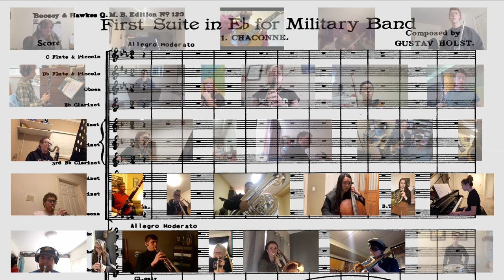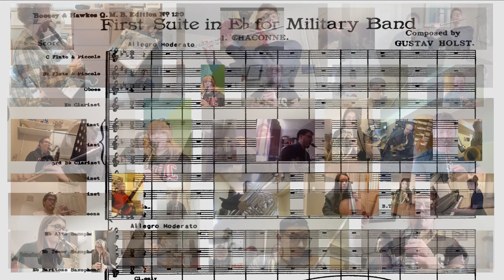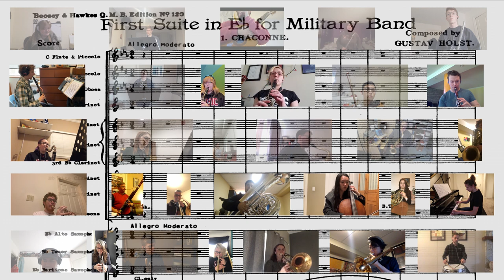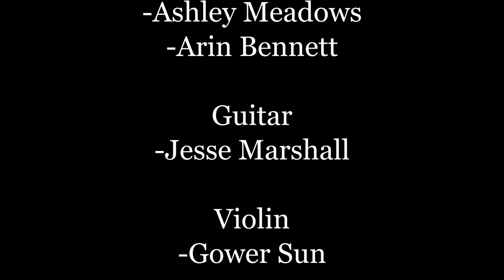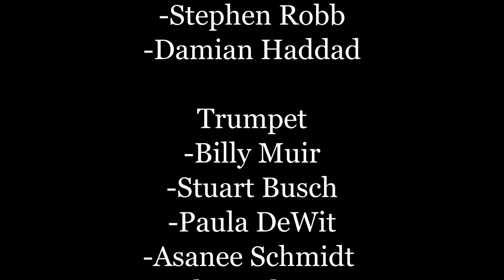Gustav Holst: First Suite in Eb Major (Virtual Concert Band)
Gustav Holst: First Suite in Eb Major
1. Chaconne

Created by Robin Black and Benjamin W. Northgraves during April 2020, with musicians recording their parts individually at home, due to the COVID-19 pandemic. While this caused the cancellation of most live music endeavours, it created a unique opportunity to experiment with the use of technology in music making and community.

Thank you so much to the musicians who made this project possible:

Piccolo
-Ryan Esau

Flute
-Alyssa Hordyk
-Ashley Meadows
-Arin Bennett

Violin
-Gower Sun

Bassoon
-Isaac Bull

Clarinet
-Donella Robb
-Robin Black
-Colin Jamison
-Elisa Hunter
-Victoria Poitras-Parker

Bass Clarinet
-Ashley Trimble

Saxophone
-Emma Porter
-Brad Patrick
-Stephen Robb
-Damian Haddad

Trumpet
-Billy Muir
-Stuart Busch
-Paula DeWit
-Asanee Schmidt
-Hudson Throness

Horn
-Emily Hernandez

Trombone
-Volkan Fuat Mutaf
-Makaela Cox
-Olivia Myge
-Josh Sung

Tuba
-Emerson Jong

Cello
-Selena Liu

Piano
-Samantha Sterkenburg

Guitar
-Jesse Marshall

Percussion
-Joel Melnyk